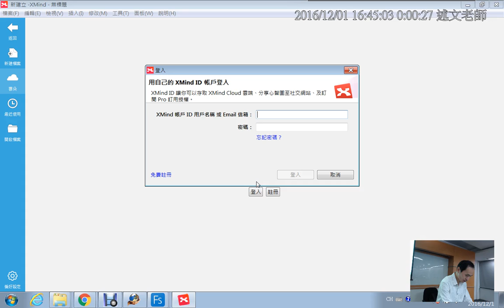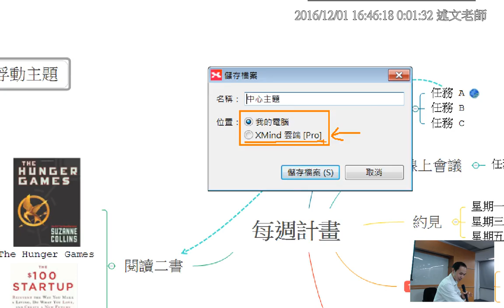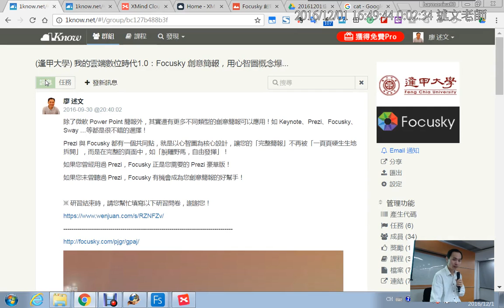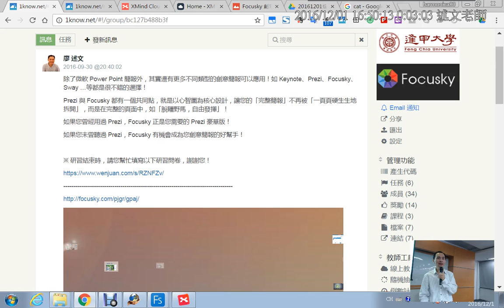18：如何在 XMind 桌面軟體中登入雲端服務